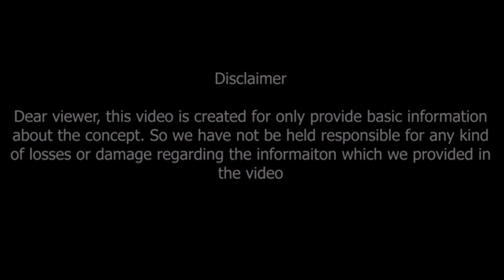11 ఆగస్టు 6 సెప్టెంబర్ (25 రోజులు)శుక్రుడు బలహీనపడటంతో తులా, వృశ్చిక, ధనస్సు రాశుల వారికి జరగబోయేది.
11 ఆగస్టు 6 సెప్టెంబర్ (25 రోజులు)శుక్రుడు బలహీనపడటంతో తులారాశి, వృశ్చిక రాశి, ధనస్సు  రాశుల వారికి జరగబోయేది ఇదే
Venus Transit in Virgo effect on Libra, Scorpio & Sagittarius
Venus Transit in Virgo effect on Libra,
Venus Transit in Virgo effect on Scorpios,
Venus Transit in Virgo effect on Sagittarius,

Dr V.V.MohanKumar
Astro-Numerologist
B.Tech,MBA,MA,PhD (Astrology)
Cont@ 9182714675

vmkastronumerology SUPPORT VMK Astro-Numerology
(No Pressure)
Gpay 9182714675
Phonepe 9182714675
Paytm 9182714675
Calme4 App Id ; VMKAstrology@cm4